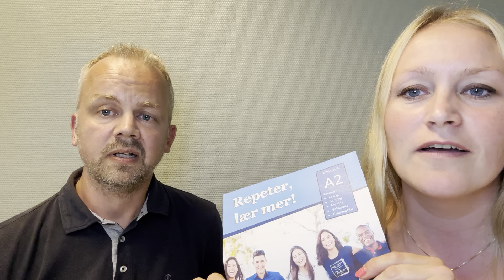Video 1075 Repeter, lær mer! Repetisjonshefte for nivå A2 med Bnorsk